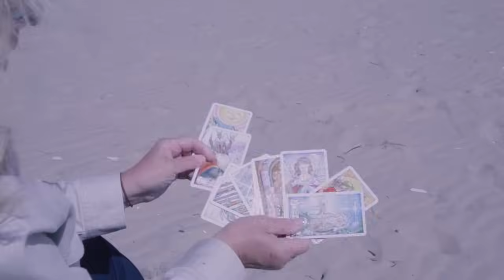Aries Psychic Tarot Reading for December 2023 by Pam Georgel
To purchase my Psychic Crystal Readings for Each Zodiac Sign for December 2023

To purchase my Psychic Crystal Readings for Each Zodiac Sign for November 2023

To purchase my Full Moon Lunar Eclipse in Taurus October 28th, 2023 Psychic Tarot, Crystal and Oracle Card Readings

To Purchase my New Moon Solar Eclipse in Libra October 14th 2023 Psychic Tarot Crystal and Oracle Card Readings

To purchase my Horseshoe 7 Card Tarot Spread Psychic Tarot Readings from August 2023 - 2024

To purchase my Mid-Year Update Psychic Tarot Update for Each Zodiac Sign for 2023

To purchase my Mid-Year Love and Romance Update for 2023 for Each Zodiac Sign

To purchase my Career and Finance Psychic Tarot and Crystal Readings for 2023

To purchase my What's Lucky and New for You in 2023 Psychic Tarot and Oracle Card Readings

To purchase my Psychic Crystal Readings for the New Year of 2023

Category
People & Blogs